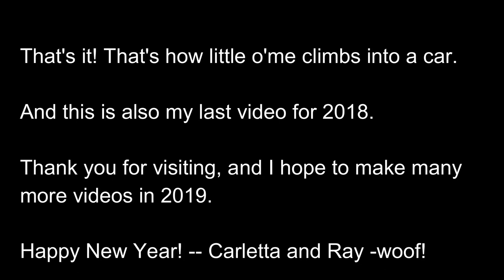And now a dwarf climbing into a car.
Carletta wanted to show everyone how she climbs into a car. It was easier when one is younger, and since losing some weight it's a little bit easier as well.

Carletta is a 50+ female with deep desire
to show everyone how she lives her life
as a little person (ie: dwarfism)
She could be gaming on the likes of Final
Fantasy XIV (or any other FF game), Pokemon,
The Princess Maker game series, and so forth.
Carletta also likes to travel, and her plans
to someday visit the UK, Japan, France, and
the Netherlands.

Ray is a cute 10 year old Larkie
(Lhasa Apso Yorkie mix) named after my mother's
middle name of Raye. His deep desire
is to meet all sorts of friendly people
and get belly rubs.

Created with Wondershares Filmora